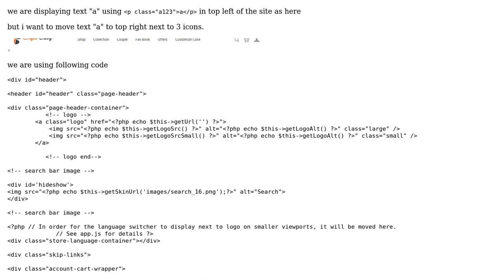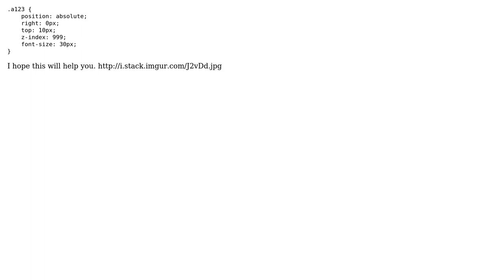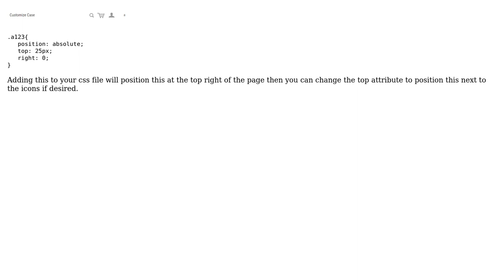Display the text after 3 icons in header of the site (2 Solutions!!)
Display the text after 3 icons in header of the site

With thanks & praise to God, and with thanks to the many people who have made this project possible! | Content (except music & images) licensed under CC BY-SA | Music | Images & others | With thanks to user Smithy user Naved Khan user fresher and the Stack Exchange Network Trademarks are property of their respective owners. You are responsible for your own actions.